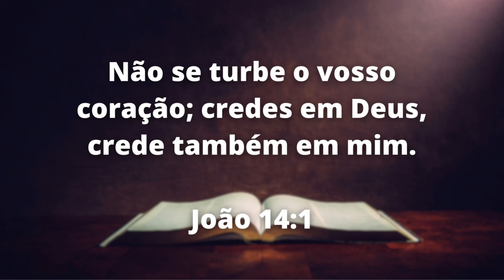ORAÇÃO DA MADRUGADA Para Acalmar O Coração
Se você está enfrentando momentos de inquietação, angústia ou ansiedade, esta Oração da Madrugada pode ser um bálsamo para acalmar seu coração e encontrar paz interior. Com esta prece poderosa, você pode se conectar com o divino e sentir uma presença reconfortante que traz serenidade à sua alma.

Neste vídeo, apresentamos uma versão da Oração da Madrugada para que você possa orar junto conosco. Acreditamos que esta prece pode ajudar a reduzir o estresse, a ansiedade e a trazer um sentimento de tranquilidade para sua vida.

Não importa qual seja a sua religião ou crença, esta oração pode ser uma ferramenta poderosa para acalmar seu coração e alcançar a paz interior. Reserve alguns minutos do seu dia para se conectar com o divino e experimente os efeitos positivos que a oração pode trazer para sua vida.

Assista ao vídeo completo e experimente a sensação de paz que essa oração pode trazer para sua vida.

Ative o "sininho" para receber notificações sempre que o canal for atualizado.